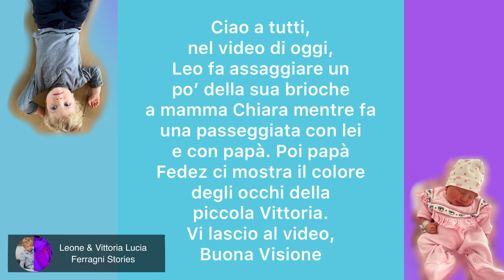Leone e Fedez fanno un ripassino di tutti gli Avengers! Che bello, Vittoria ha gli occhi azzurri!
Prova Amazon Prime:

Acquista la bambola Trudi x Chiara Ferragni Qui:

Ciao a tutti, nel video di oggi, Leo fa assaggiare un po’ della sua brioche a mamma Chiara mentre fa una passeggiata con lei e con papà. Poi papà Fedez ci mostra il colore degli occhi della piccola Vittoria. Vi lascio al video, Buona Visione